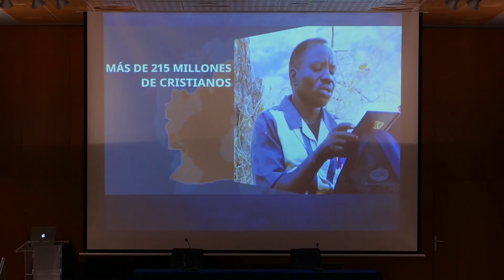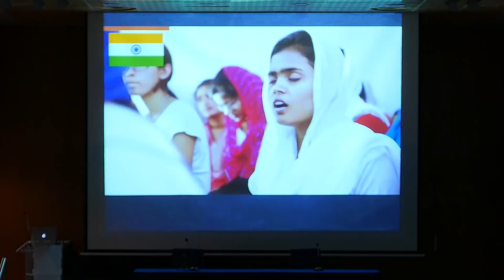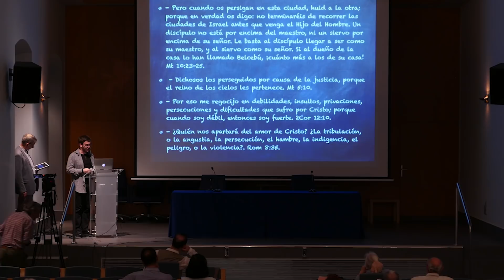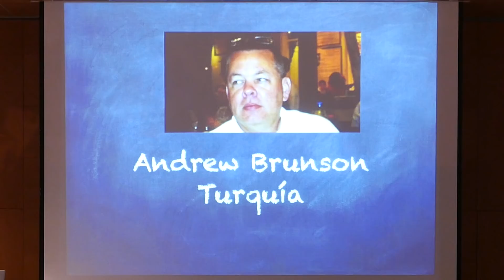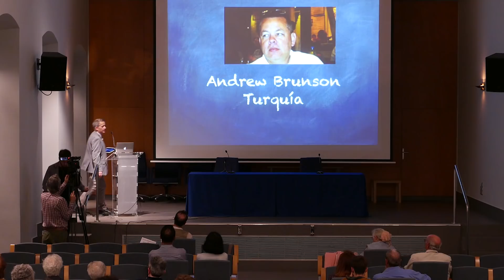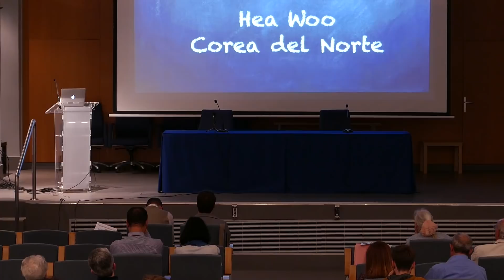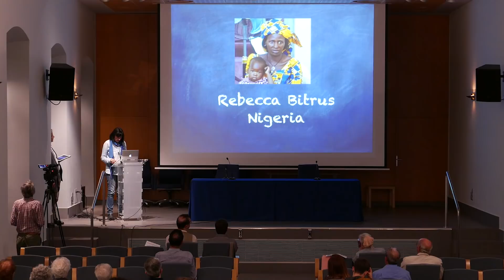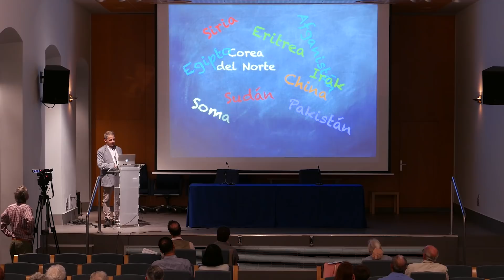Acto de solidaridad y oración por los cristianos perseguidos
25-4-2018 -  El Secretariado Católico de Ecumenismo en colaboración con la Comunidad Protestante y la Parroquia Ortodoxa-Rumana de Valladolid organizaron en el Estudio Teológico Agustiniano el Acto de Solidaridad y Oración por los cristianos perseguidos.